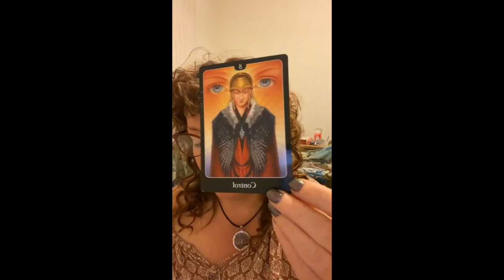Momentum levels 🚀🐌 - Honour them👌🥰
You might have all the best Intentions & plans for the future but sometimes things just can't be forced. Some stuff you just have to go with.

It's always important to honour where ever your Energy is at right now.

Sometimes your Energy is Awesome, the timing is right & you just get everything done. Sometimes you might be feeling a little flat & you just need to take a break & go slow.

You can't be going flat out all the time. Energy fluctuates & it's important to allow yourself to fluctuate with it rather than trying to force & control it.